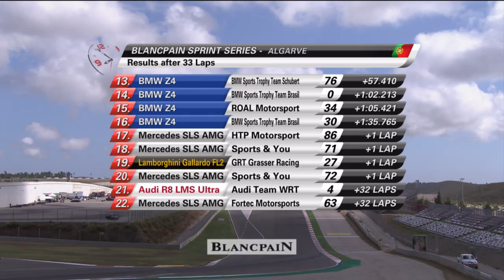Blancpain Sprint Series - Algarve Main Race - 2014 (FULL/ENG)